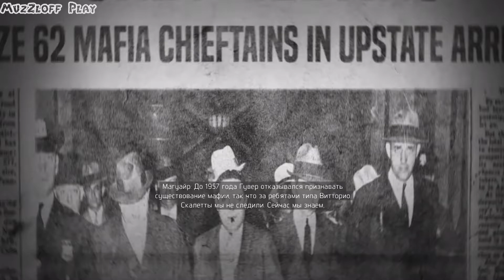MAFIA 3 ֍ Прохождение #9 ֍ ЗАДАНИЯ ВИТО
Девятый Выпуск прохождения Mafia 3 на русском языке. И так нам нужно заручиться поддержкой Вито. Для этого мы должны выполнить несколько его заданий.
Нью-Бордо, 1968 год.
Во Вьетнаме Линкольн Клей понял одно: семья - это не те, с кем ты вырос, а те, за кого ты готов умереть. Но когда итальянская мафия наносит удар в спину черной преступной группировке, когда-то заменившей Линкольну семью, он создает новую семью на руинах старой и принимается мстить, жестоко и умело. Если собрать правильных людей и не бояться замарать руки, можно подняться на самый верх городского криминального подполья. Вас ждут яростные перестрелки, жестокие рукопашные схватки, головокружительные гонки и непростые решения.
Mafia III
Mafia 3
Мафия 3
Mafia 3 Прохождение
Mafia 3 Летсплей
Mafia 3 Обзор
Mafia 3 На русском языке
Mafia 3 Русская Озвучка
выпуск 9
Задания Вито Скалетты